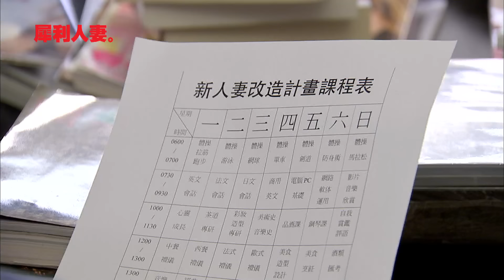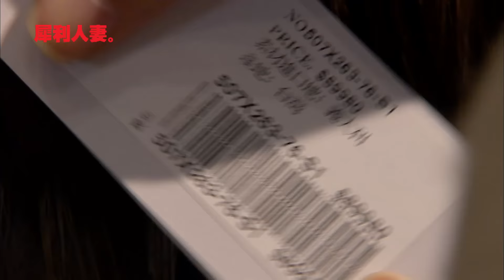【犀利人妻 The Fierce Wife】EP27